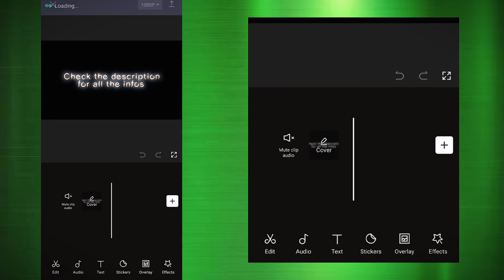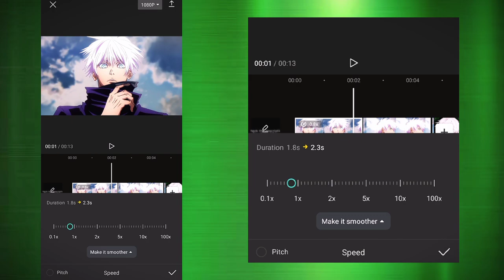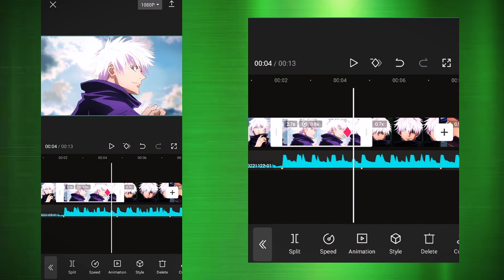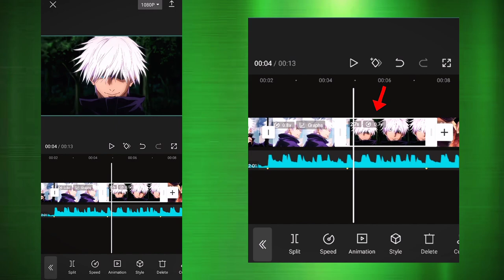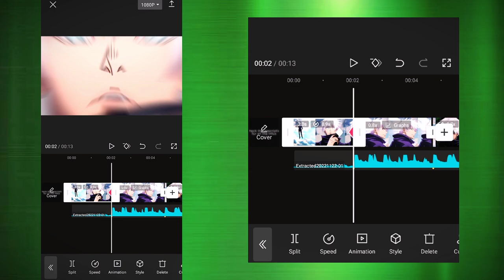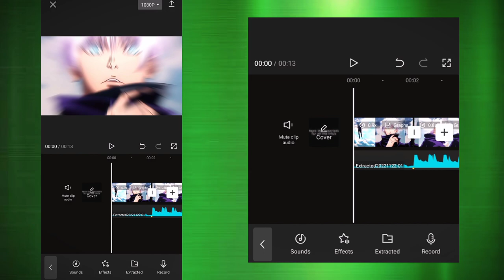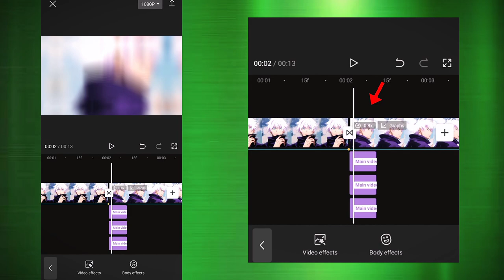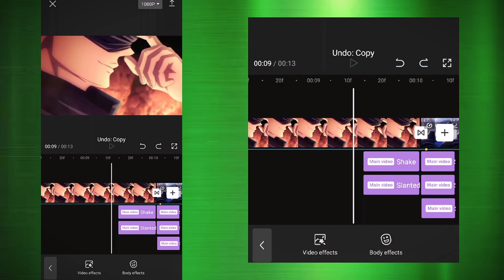How to make Advance Pumps in Capcut Tutorial😱 | New Capcut Pumps Tutorial | Mr TOM Playz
Tiltle:  Advance Pumps in Capcut Tutorial😱 | Capcut Pumps Tutorial | New Capcut Pumps💫

🔶Queries🔶

• Capcut Pumps Tutorial
•  Capcut Pumps
• Pumps in Capcut
• Pumps in Capcut Tutorial
• How to Edit Pumps in Capcut
• Pumps Tutorial
• Pumps on Capcut
• Capcut Video Editing
• Capcut Heavy Pumps
• Capcut Pumps on Beat Tutorial
• TOM Playz
• TOM Edits

Paid Edits are Available...

⭕NOTE⭕

• Ignore HASHTAGS •